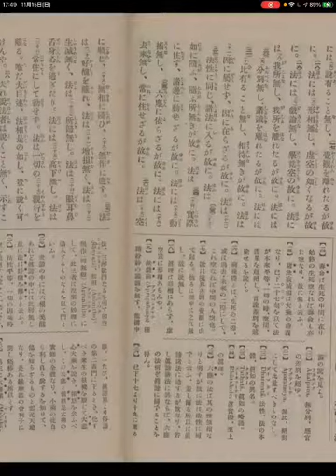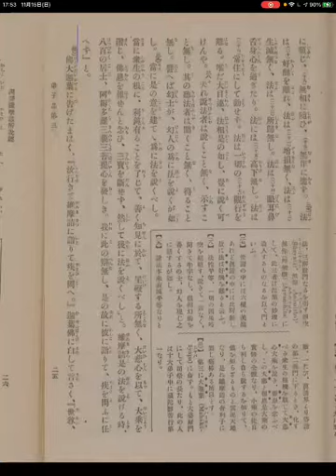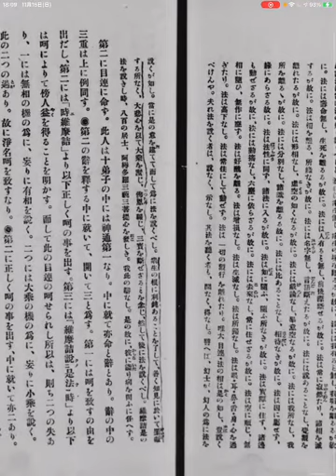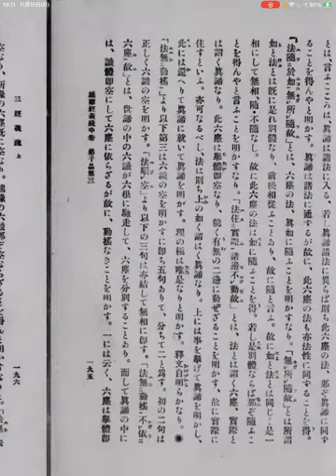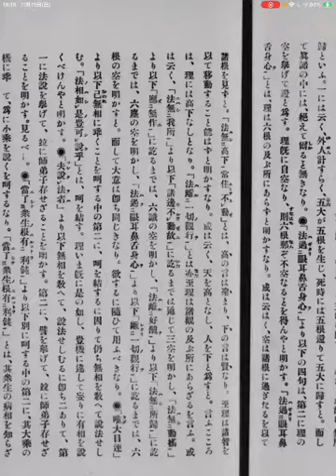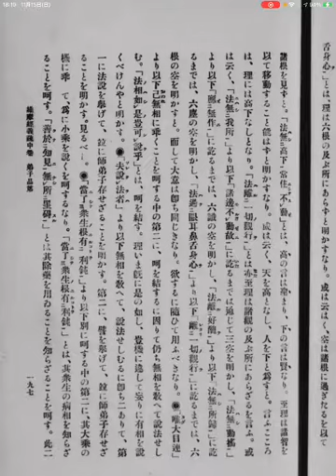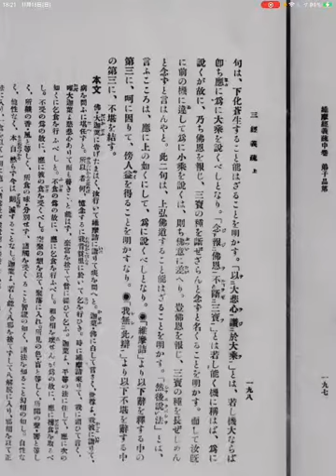維摩経義疏9☆2/3(2)弟子品2目連 (2020.11.15)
維摩経義疏9☆2/3(2)弟子品2目連
日時: 2020/11/15

00:02 - 維摩経義疏9☆2/3(2)弟子品2